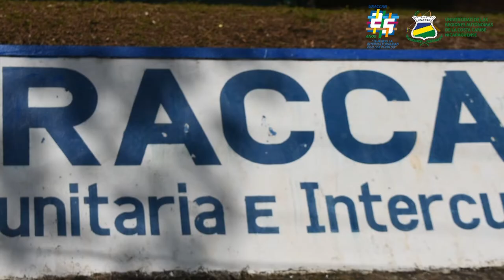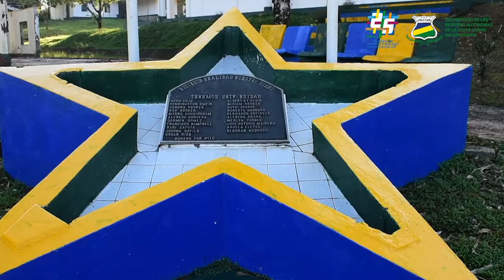Estudia en URACCAN y sé parte de nuestra familia.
La Primera Universidad Comunitaria Intercultural en América Latina, te espera.